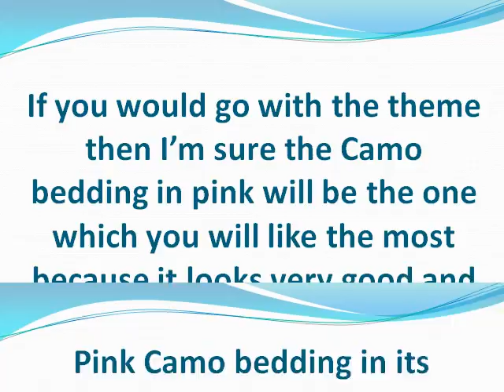Explore different patterns in the Mossy Oak crib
Pink Camo bedding in its category gives you many variations in its designing which you are going to love it for sure.